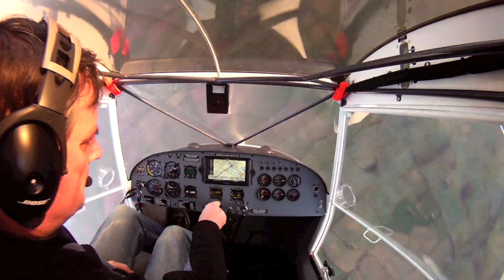Spin testing for the Eurofox microlight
Paul Dewhurst of Flylight Airsports Ltd carries out the spin testing on the Eurofox microlight.